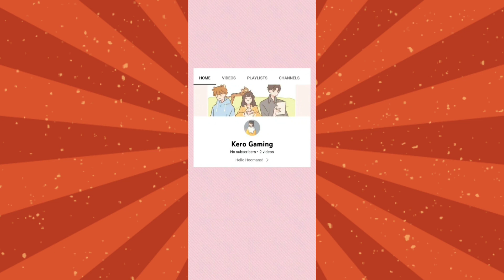The Legend of Neverland: How to get Mount || MAGIC MUSHROOM SPORE